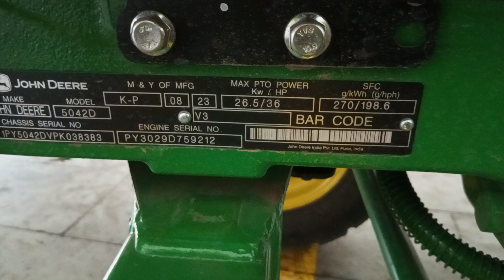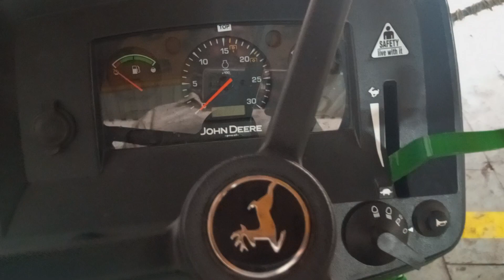जॉन डियर 5042D पावर v3